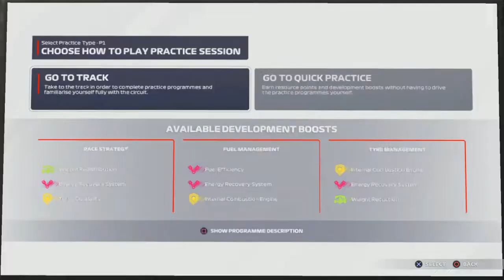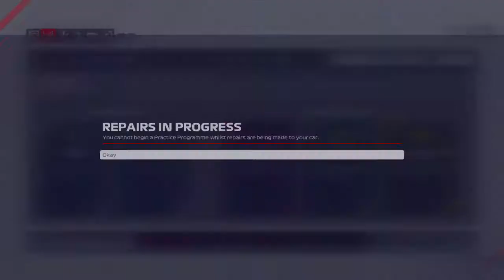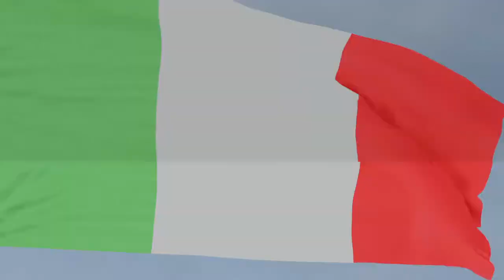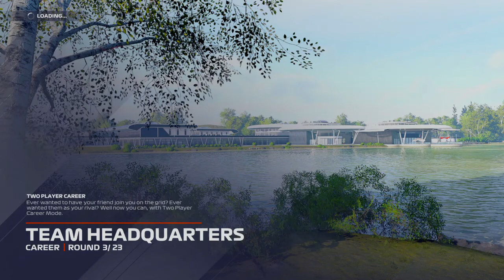F1® 2021 - Playthrough - My Team PART 2 - EMILIA ROMAGNA GRAND PRIX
Second race of the 2021 Formula 1 season in 'My Team' mode! Can the team bounce back from the season opener at the Emilia Romagna Grand Prix? Rain and hectic battles await at the Imola circuit!